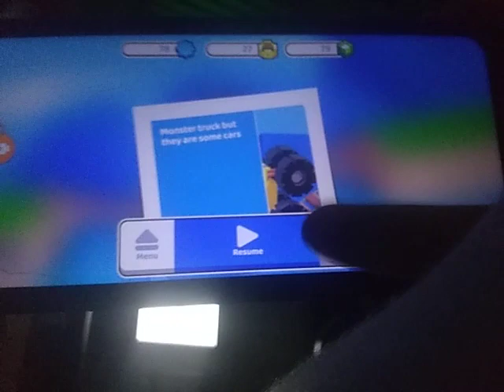19 de marzo de 2024